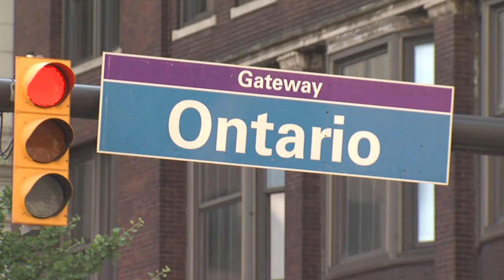Public square pkg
public square